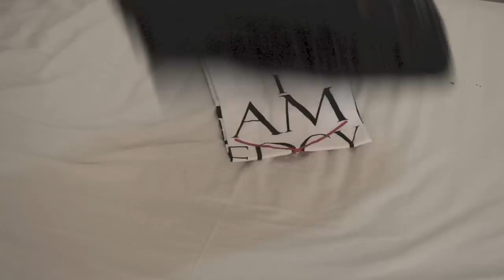GET READY WITH ME | College Morning Routine 2015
같이 준비해요 대학생 아침 일상 2015

감사합니다!